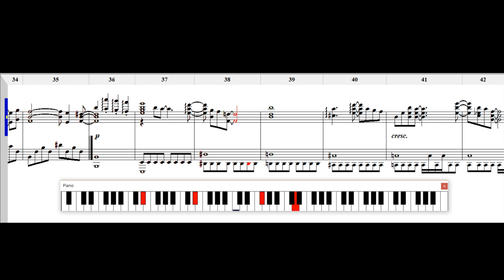Æsir - V. Teaser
release in 3 days